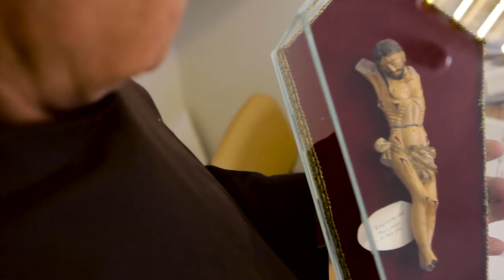T02EP10_Frei Perdigão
Há pessoas absolutamente inspiradoras, que induzem no seu semelhante bons sentimentos.

Esta é a característica de Frei Henrique Perdigão, frade Franciscano que habita no Convento de Montariol, desde Outubro de 1954.

Originário da aldeia de Ribeira de Palheiros, na Lourinhã, ingressou no Convento Franciscano de Varatojo, em Janeiro de 1954 e, nesse ano, veio para Braga.

A sua vocação interpelou-o quando encontrou "um desgraçado" franciscano e tornou-se maior quando, num trabalho de construção civil, encontrou uma imagem de Cristo.

Em Montariol, trabalhou na Tipografia Editorial Franciscana, foi Vice-Prefeito dos Alunos e assumiu a direção da Enfermaria.

Foi o fundador do Agrupamento CNE 660/Montariol e responsável pela catequese. É, ainda, muito conhecido pela sua incursão nas medicinas alternativas.

Frei Henrique Perdigão é um exemplo de vida, que ganha destaque no 10º episódio de "S. Victor de Portas Abertas".